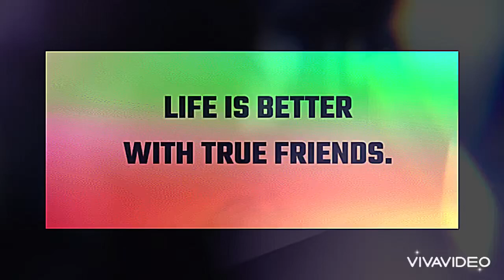Tommy Johansson and Chris Rörland (Sabaton) 4.